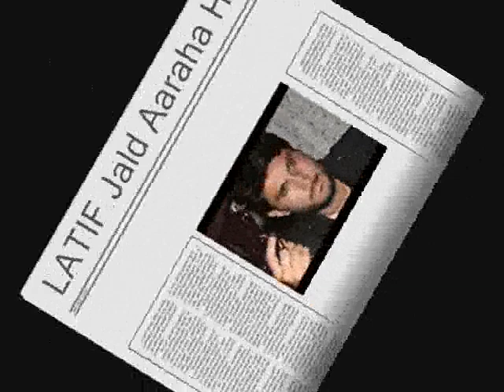Upcoming bollywood movie ''LATIF'' release in 2014 , The film based on the life of a DON,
based on bollywood most popular subject